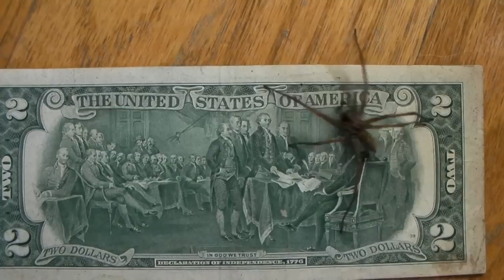Spider Bite Test: Giant House Spider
I try to induce a big spider to bite my hand, to see if this species deserves a bad reputation. for spider identifications and awesome photography